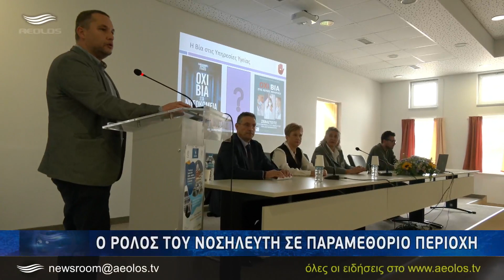Ο ρόλος του νοσηλευτή σε παραμεθόριο περιοχή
Οι προκλήσεις που αντιμετωπίζουν οι νοσηλευτές σε παραμεθόριο νησιωτική περιοχή, ήταν το θέμα της πρώτης νοσηλευτικής ημερίδας που οργάνωσε η Διοίκηση του Νοσοκομείου Μυτιλήνης και η Διεύθυνση Νοσηλευτικής Υπηρεσίας, παρουσία εκπροσώπων Πανελλήνιων Συνδικαλιστικών Ενώσεων Νοσηλευτών.